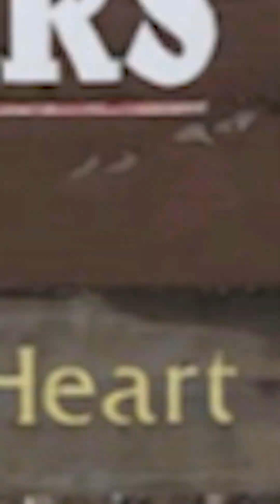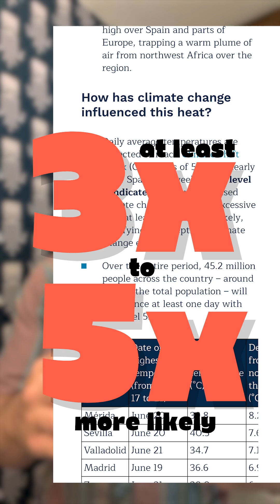Climate Change's is boosting on Mid-June Alaska, U.S., Spain, & UK excessive heat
Climate Shift Index Alert: It's hot. Like in a lot of places. Let's take a global tour of where climate change is boosting excessive, way-too-hot-for-this-time-of-the-year heat here in mid-to-late June.

Explore the interactive Climate Shift Index Map → csi.climatecentral.org